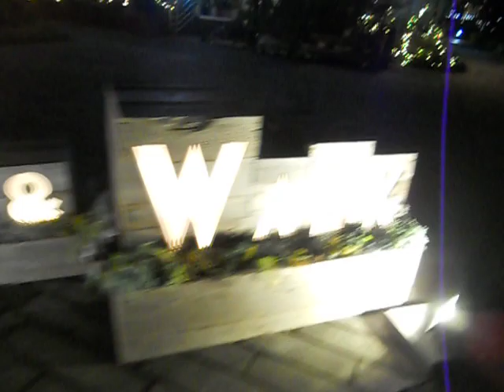横浜マリン＆ウォーク→帆船みらいへ→横浜ハンマーヘッド20191222クリスマス_イルミネーション_を歩いてみた640x480 DSCN5507